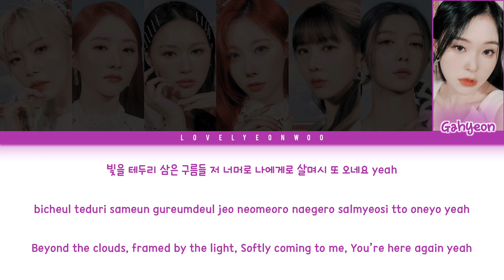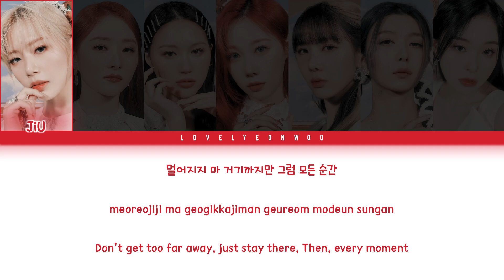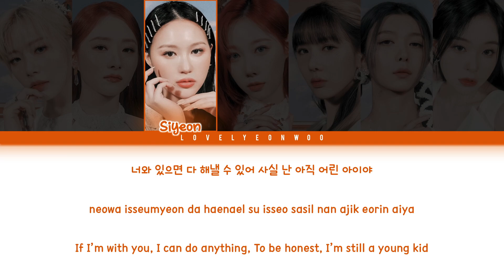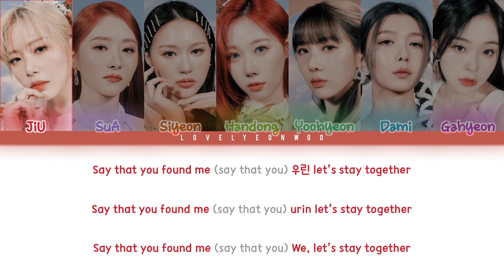Dreamcatcher (드림캐쳐) – Together Lyrics (Color Coded Han/Rom/Eng)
Song: Together
Album: ‘[Apocalypse : Save us]’ Full Album

My bias: Dami

Fonts used:
Title: Crozier Black CF
Member Names: 1HoonSkybori
Lyrics: 210Hayanbunpil
Thank you: Lovely Boys
Watermark: Bebas

Don’t reupload.